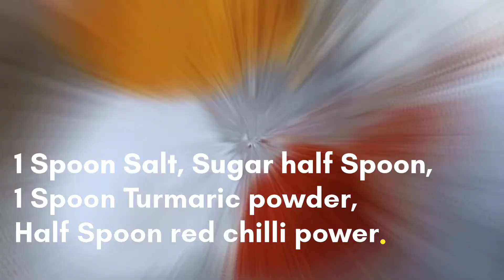পার্শে মাছের সর্ষে ঝাল | পার্শে মাছের তেল ঝাল | PARSHE MACHER JHAL | SHORSHE PARSHE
পার্শে মাছের সর্ষে ঝাল | পার্শে মাছের তেল ঝাল | PARSHE MACHER JHAL | SHORSHE BATA PARSHE | Parshe Macher Shorshe Bata Jhal Recipe

Hi friends,
My name is Safali Mondal. I am a house wife.
Cooking is my hobby and I love to cook. So I am cooking unique and delicious recipes. Today I am cooking PARSHE MACHER JHAL | SHORSHE BATA PARSHE.

Parshe Macher Jhal or Shorshe Bata Parshe is a simple rustic fish curry using small sized fresh mullet fish and freshly made mustard paste, flavoured with kalonji and fresh green chilli.

cookhouse
parshemacherjhal
parshemacherteljhal
parshemach
parshemacherjhalshorshe
parshemacherjhalshorshebata
shorsheparshemacherjhal

Thanks for showing your kind interest to this YouTube channel.